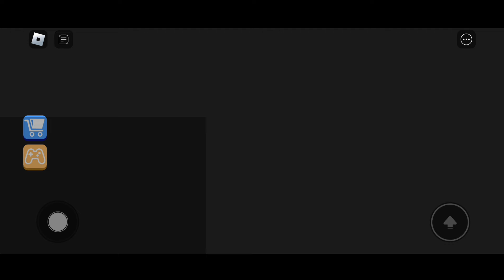Easy Escape Carnival Of Terror || Roblox (Hindi) Gameplay